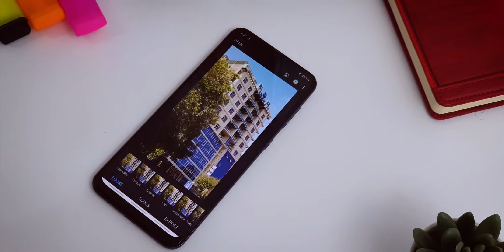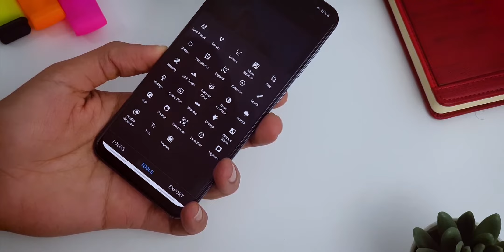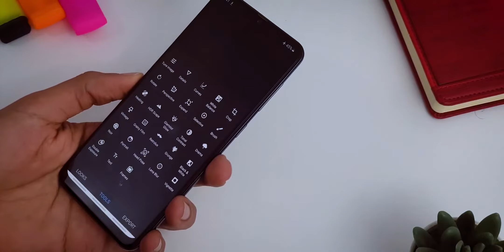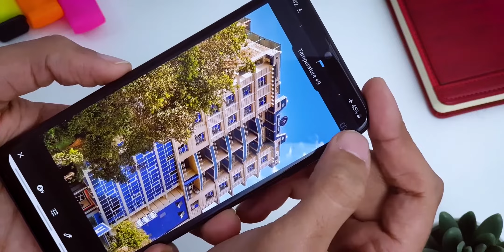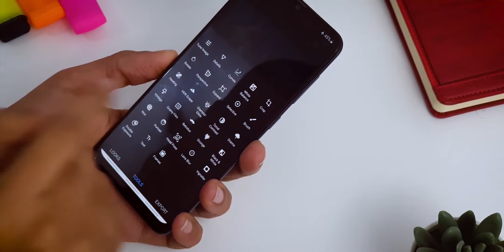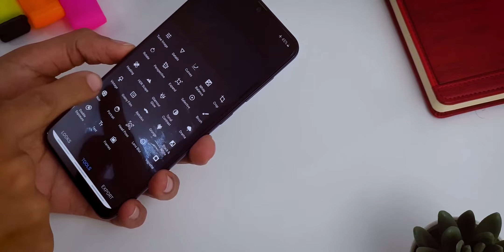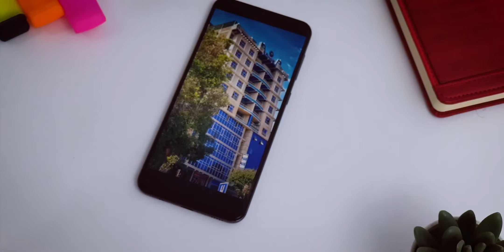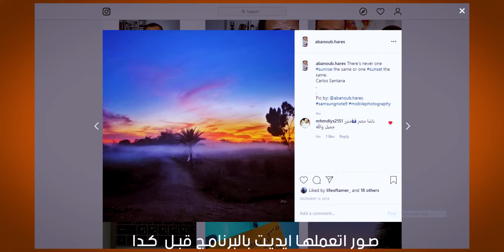التعديل على الصور للمبتدئين‌ | Abanoub Hares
شرح مبسط للمبتدئين عن كيفية استخدام

انا ابانوب حارس بحب اي حاجة ليها علاقة بالتصوير كان نفسي اكون فوتوجرافر ولقيت انى ممكن اكون مرتبط شوية
بالمجال دا لو بدأت اصور فيديوهات اشارك بيها معلومة اعرفها بنك_الحظ او حتى اشارك بيها شغفي في اي حاجة تانية

كلمات دلالية:
snapseed photo edit
sanpseed tutorial
تعديل الصور علي الهاتف
تعديل الصور Smartphone
شرح برنامج snapseed للاندرويد
snapseed تعليم
ازاي تعدل الصور بتاعتك بالموبايل | برنامج Snapseed | Abanoub Hares